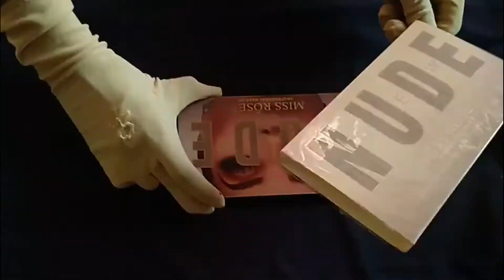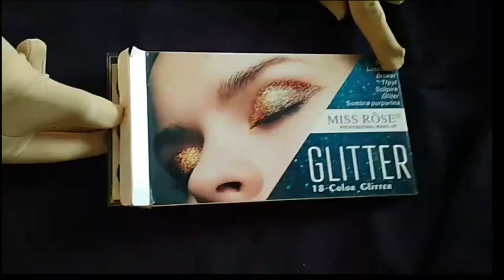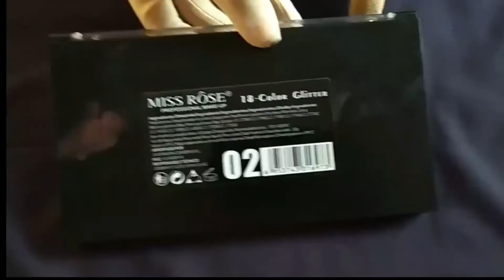Miss Rose One Brand Makeup Products reviews by glamup948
Assalam o alikum friend i am fine how are you all Hopefully all of you Will be fine and watching my videos , so today I have come to you with another video, it's a miss rose one brand products reviews